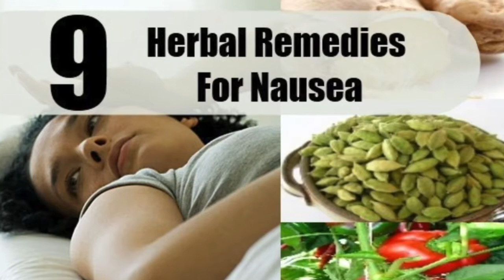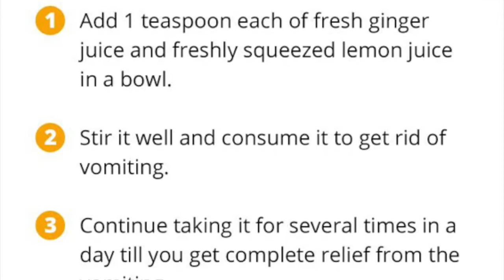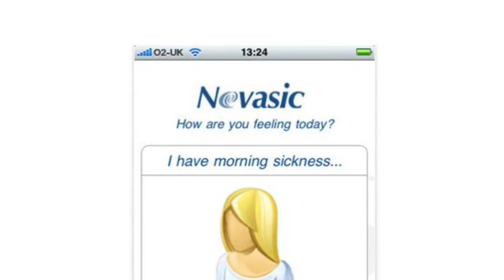Herbal Remedies For Pregnancy Sickness Early Signs of Pregnancy Tips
In This Video Health4u gives you an Overview of Herbal Remedies For Pregnancy Sickness Early Signs of Pregnancy Tips
Fresh ginger or ginger teas are often claimed to ease pregnancy sickness, and experts agree they're worth trying. However, it depends on how sensitive you are to certain smells and flavours. Ginger may make your symptoms worse or give you heartburn.

1: like to wrap yourself up in layers of clothing and blankets
2: feel miserable, introspective and uninterested in your surroundings
3: feel and look cold
4: need hot drinks

Ginger biscuits and ginger beer are not the answer, as these contain a lot of sugar, which can cause blood-sugar highs and lows, making you feel worse. Ginger biscuits do not have enough ginger to be effective.

You could make a tea from grated ginger root. Steep two teaspoons in boiled water, leave it to cool, and sip it throughout the day. Don’t take more than 3g of raw ginger (about three teaspoons) a day. Ginger capsules are an option if you don’t like the tea.

Ginger works in the same way as prescribed medicines and may affect how your blood clots. If you take it for more than three weeks, ask your doctor to check your blood clotting. If you are taking prescribed anti-coagulant drugs, aspirin, or other similar medicines, you should not take ginger at all.

In Chinese medicine, peppermint is cold (yin). It may be suitable if you:

A: feel constantly hot and want to remove layers of clothing
B want cool drinks
C: look hot and bothered and red-faced
D: feel irritable and hot-tempered

Try sipping peppermint or spearmint tea. Sugar-free peppermint sweets or chewing gum may also help. Peppermint or spearmint essential oil will not suit everyone, as the strong smell could make you feel more nauseous.

Other herbal remedies worth trying include lemon balm tea, or small amounts of camomile tea. The effects can be quite short-lived, so you may need to experiment and perhaps rotate the remedies to get the best effects.

Homeopathy

There’s no good evidence that homeopathy works. But if you’d like to try it, make sure that you see a qualified, registered practitioner.

Hypnotherapy

Hypnotherapy may work for you if your symptoms are made worse by stress, anxiety and fear, or other strong emotions. But there's little evidence that it’s effective in combating pregnancy sickness.

Music app

If movement, such as being in a car, makes your sickness worse, you could try an app to relieve sickness. The app contains music with pulsations that help to rebalance the fine, sensitive hearing mechanism in your inner ear.

You’d need to wear headphones rather than earphones to allow the music and pulsations to rebound against your ear drum.

Reflexology

Reflexology follows the principle that your feet represent a map of your body. The theory is that pressing certain points on your feet will help to ease your symptoms. There’s no strong evidence that reflexology works to treat nausea or any other condition, although you may find it a relaxing treatment.